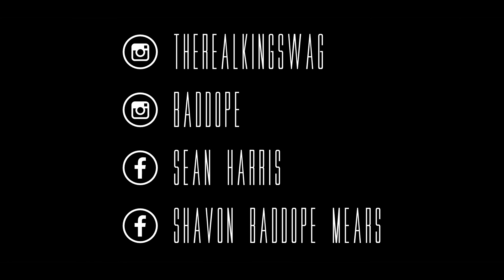Swag - The Plug